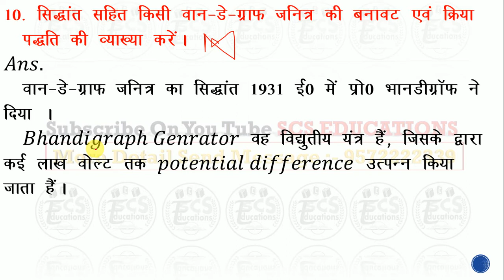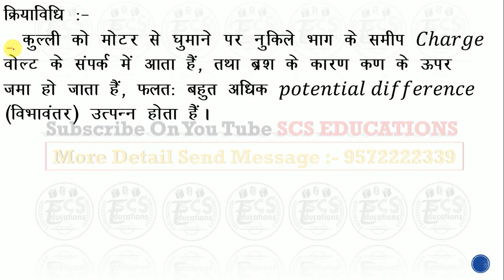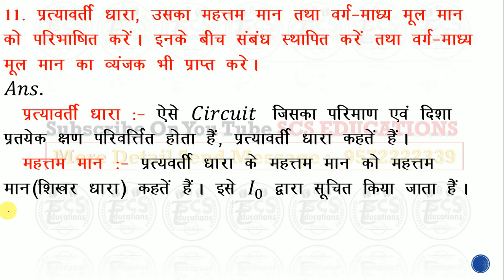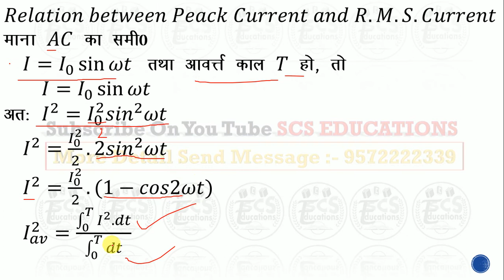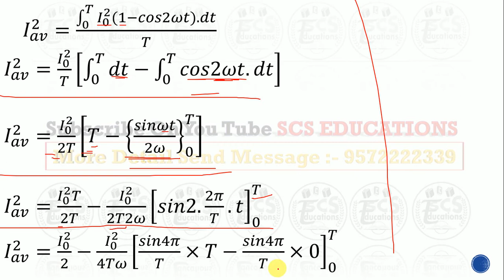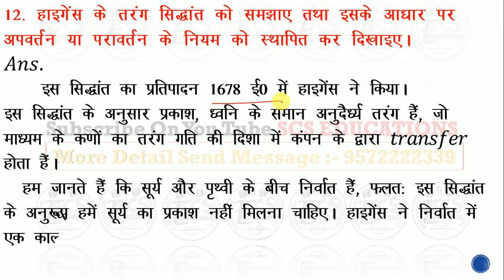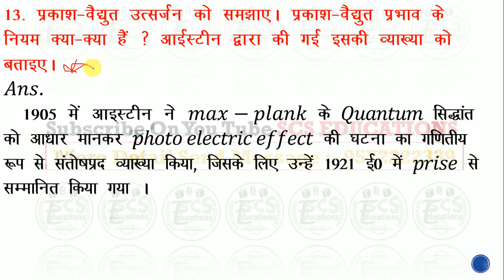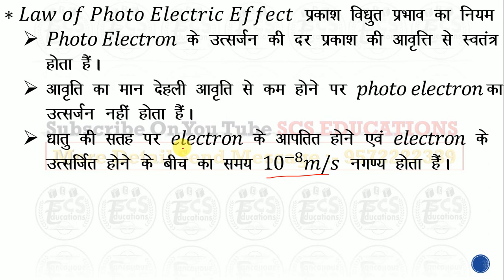Class 12th !! 2011 में पूछे गए Physics के Long Type Subjective Question ||Crash Course Part-3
नमस्कार दोस्तों/ विधार्थीयो,
बिहार बोर्ड के विद्यार्थियों के बेहतर परीक्षा परिणाम (रिजल्ट) के लिए हमलोग SCS_EDUCATIONS नाम से यूट्यूब चैनल लेकर के आए हैं जिस पर आपके बेहतर परिणाम (रिजल्ट) के लिए हमारी पूरी टीम वर्क कर रही है और हमारा उदेश्य बिहार बोर्ड के सभी विद्यार्थियों का बेहतर परीक्षा परिणाम प्राप्त कराना है, तो आज ही आप हमारे चैनल " SCS EDUCATIONS "को सब्सक्राइब कीजिए और बेल आईकॉन को भी दबाए जिससे आगे आने वाली हमारे सभी वीडियोज के नोटिफिकेशन आपको मिलता रहे।

Crash Course मे हमारे द्वारा आप सभी को Class 12th के Physics के सारे Syllabus +2011 से  अब तक पूछे गए सारे question का solution दिया जायेगा , साथ मे आपको chemistry कि भी तैयारी question bank से कराई जायेगी |

Channel को Subscribe करे, साथ मे अपने दोस्तों के ज्यादा से ज्यादा share करे, ताकि उन सबों की भी तैयारी हो सके, और जो students regular attend करते है, उसे pdf भी दिया जायेगा|